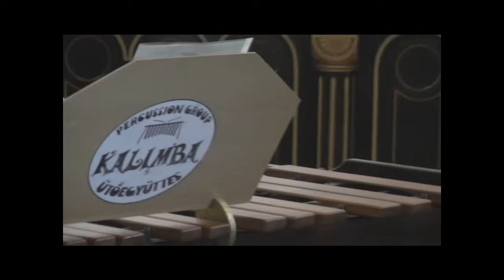A Kalimba Ütőegyüttes Paláston (2010) 2.rész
Az előadás